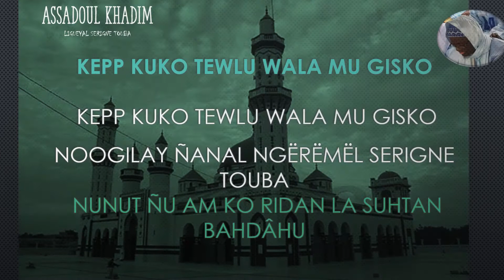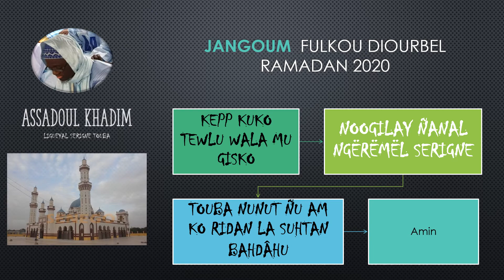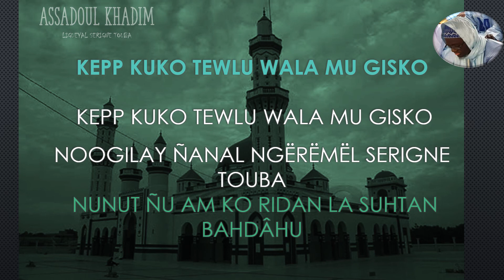JANGUM FULKU DIOURBEL RAMADAN 2020 J13 XATH 2